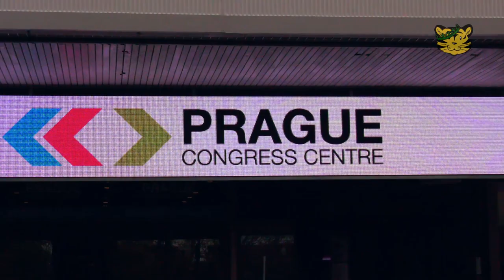Fursuit Halloween Prague 2018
Welcome on the halloween fursuitouting in Prague on the Vyšehrad with a lot of fursuiters. Have fun too watch :-)

We hope you like the video. Comments are welcome.

If you like our work, you can buy us a coffee and you help us to make better videos.